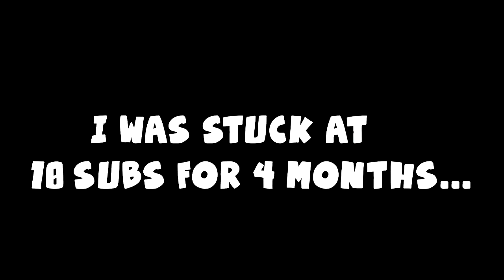100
Honestly Thank You :,)